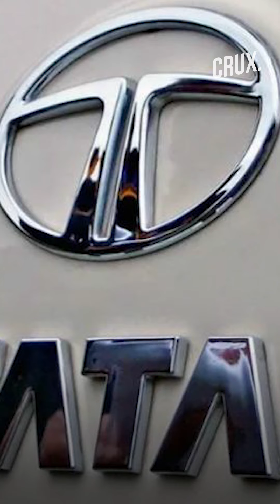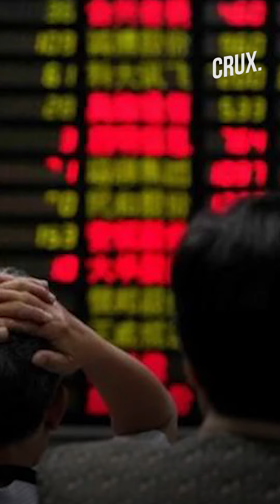Cyrus Mistry Restored as Executive Chairman of Tata Group by NCLAT 3 Years After Sacking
In a big win for Cyrus Mistry, the NCLAT on Wednesday restored him as executive chairman of Tata Sons and ruled that appointment of N Chandrasekaran as the head of the holding company of salt-to-software conglomerate was illegal.
The NCLAT however stayed the operation of the order with respect to reinstatement for four weeks to allow Tatas to appeal.